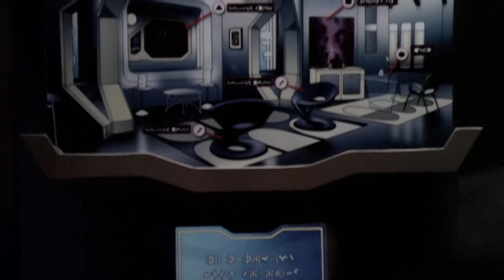Captain Dylan Hunt saves Cmdr. Zelazny Harper, It shines through your deeds and warms the universe.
Chief of Police Telemachus Rhade/Alternate-Telemachus Rhade, Commander Zelazny Harper/Alternate-Seamus Zelazny Harper, Captain Dylan Hunt and Alternate-Andromeda
S4.E13: Warmth of an Invisible Light

"The brightest light is invisible.
It shines through your deeds.
And warms the universe."
Chronicles of Courage and Conviction,
by Captain Dylan Hunt Ret., CY 9817

Chief of Police Telemachus Rhade [OC]: Commander, come in.

Commander Zelazny Harper: Tell me you have them.

Chief of Police Telemachus Rhade: Not exactly. I think this whole thing's a hoax.

Commander Zelazny Harper [OC]: Excuse me?

Commander Zelazny Harper: When I give you an order, I expect you to comply, not think your lazy Nietzschean way out of it.

Commander Zelazny Harper [OC]: Go after them, now.

Captain Dylan Hunt [OC]: The rebels aren't your enemies.

Commander Zelazny Harper: Who said that?

Captain Dylan Hunt: Your real enemy is inside you.

Commander Zelazny Harper: I command you to show yourself, or there will be nothing left to show. You know, I have a pretty good idea what this thing does, but how do you control it?

Captain Dylan Hunt [OC]: Why, you want to go to another reality? One where she is still alive?

Holo-Captain Hunt: You can replace your body parts with machinery, Mister Harper, even your heart, but you can't replace your ideals.

Commander Zelazny Harper: Who are you?

Holo-Captain Hunt: Oh, I think you know. You studied my essays at the Academy. You told your wife their ideas made your soul burn to do good. Too bad it didn't stop you from killing her.

Commander Zelazny Harper: You got that from Zebra. Clever. I'm glad I killed him.

Holo-Captain Hunt: No, you're not. In fact, you're tired of this whole evil charade.

Commander Zelazny Harper: And I suppose you're here to save my soul.

Holo-Captain Hunt: Only you can save yourself.

Commander Zelazny Harper: I don't need saving. I did what had to be done.

Holo-Captain Hunt: Do you miss your wife? You often read to her your favorite passage from one of my essays. The brightest light is invisible.

Commander Zelazny Harper: It shines through your deeds and warms the universe.

Holo-Captain Hunt: Mister Harper, obey the light inside you.

Captain Dylan Hunt: End transmission.

Chief of Police Telemachus Rhade: Mills? Anyone. Come in. Damn.

Chief of Police Telemachus Rhade: For fifty one years, at this desk, Captain Hunt strategized over seven hundred Commonwealth missions.

Alternate-Andromeda: Ready for your orders, sir.

Chief of Police Telemachus Rhade: Orders?

Alternate-Andromeda: I am programmed to assist you in any way I can.